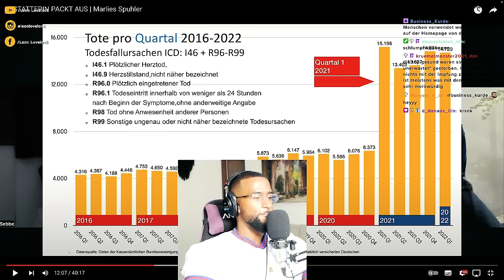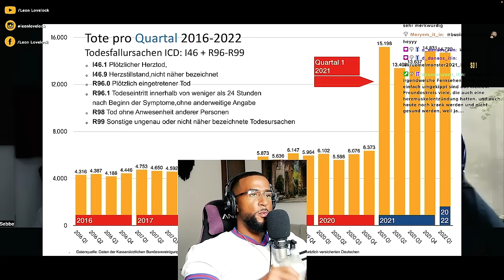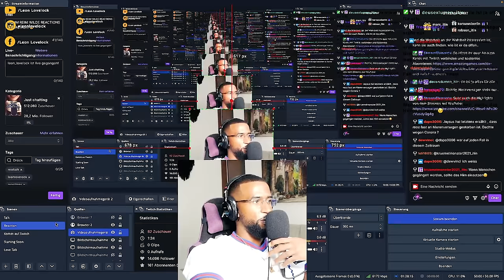BESTATTERIN PACKT AUS über "PLANDEMIE" ZEIT! 😲 [INTERVIEW] REACTION - Leon Lovelock